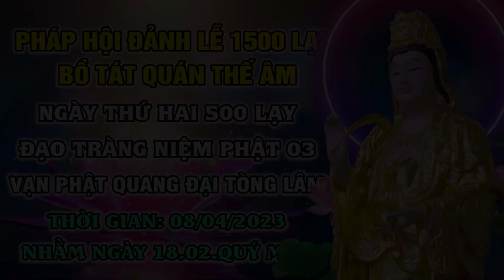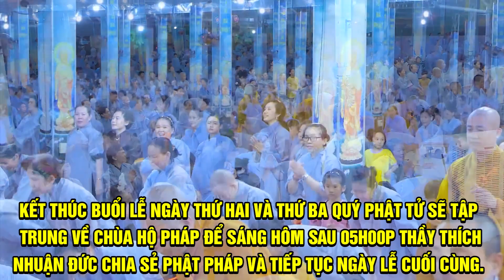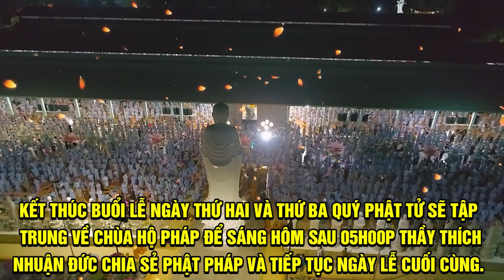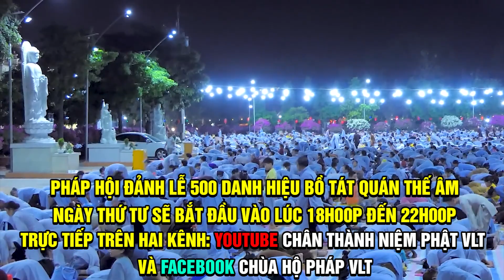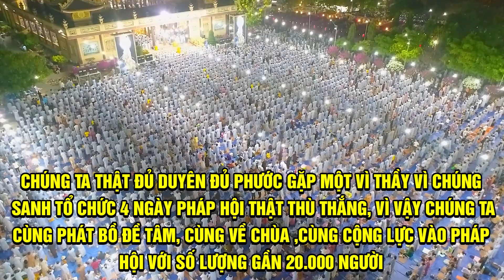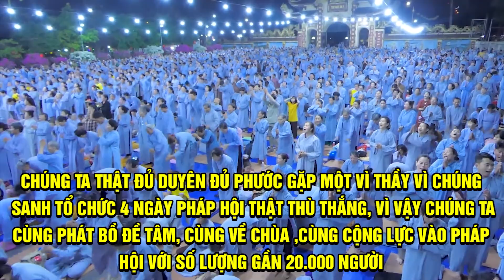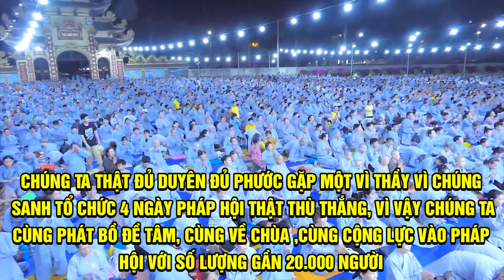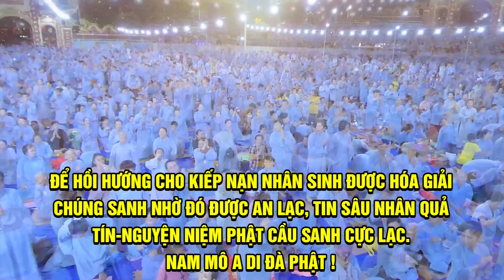THÔNG BÁO PHÁP HỘI 2000 LẠY BỒ TÁT QUÁN THẾ ÂM 17.18.19.20/06/QUÝ MÃO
Chào mừng bạn đến với kênh Youtube chính thức của -Tổ Đình Hộ Pháp-
Zalo: Nhóm Tổ Đình Hộ Pháp-chuyên tu Tịnh Độ
TỔ ĐÌNH HỘ PHÁP: Khu Phố Vạn Hạnh - Phường Phú Mỹ - Tỉnh Bà Rịa_Vũng Tàu
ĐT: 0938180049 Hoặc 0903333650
LINHK KHÓA TU
LINHK KHÓA TU